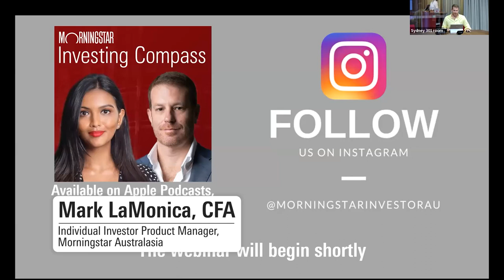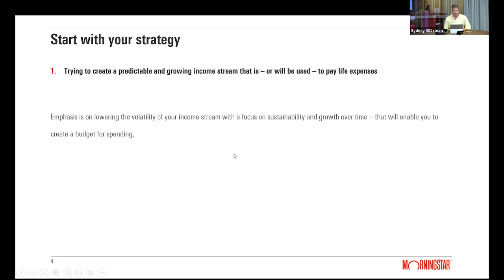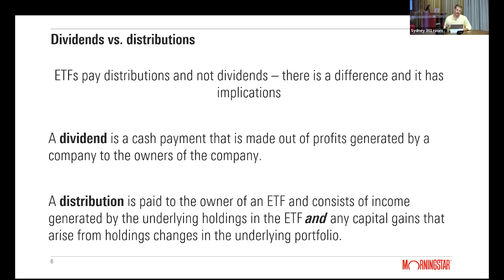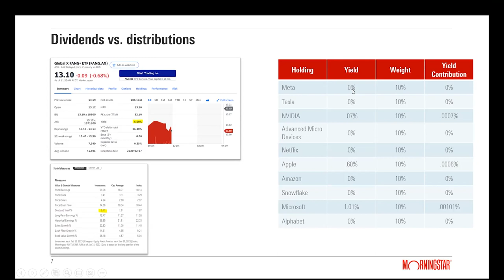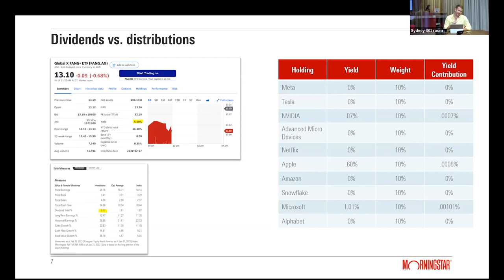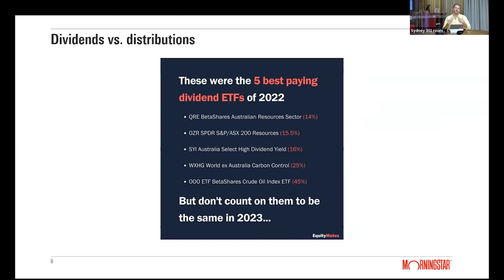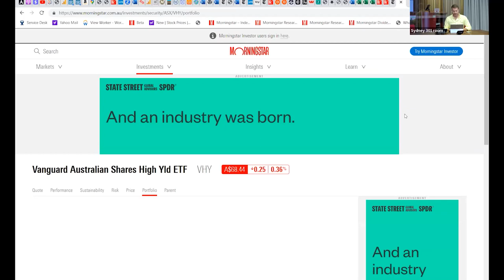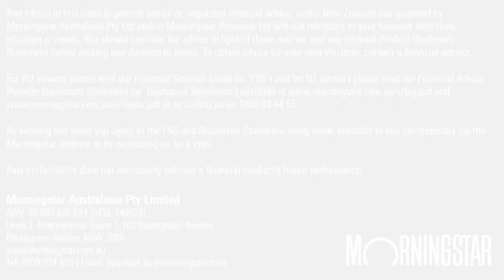How To Generate Income From ETFs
Being able to generate income from investments has been an attractive aspect for many individuals - we look at how you can do this from investing in ETFs.

🎀 Relevant Resources

Sign up to Morningstar Investor – our flagship subscription for Individual Investors, to get access to resources to help you build and manage an income portfolio. This includes:

• Morningstar’s Top Dividend Stock, Income ETF and Fund Picks
• Morningstar’s Guide to Income Investing
• 2-Year Dividend Forecast for ASX200 Shares
• Morningstar Investor Premium Stock Screener (screen over 48,000 ASX and global companies to find stocks which meet your income & investment criteria)
• Detailed analyst reports on over 1,600 companies to allow you to understand the long-term fundamentals and outlook for the business before making an investment decision.
• Morningstar Investor's professional-grade portfolio manager, powered by Sharesight, to simplify dividend tracking and tax reporting

⭐ About Morningstar

Morningstar is a leading source of independent investment research for stocks, funds, ETF's, credit, and LIC's as well as financial data, news, investing tools.

Morningstar has provided investors with trusted research since 1984, from our team of Australian analysts backed by a global company with over 12,000 employees across more than 30 countries.

Morningstar’s investment research is trusted by millions, including major financial institutions, financial advisers and investment professionals.

We are independent, which means we do not charge or accept payment or commissions from fund managers, listed companies or other product issuers to produce research on their products.

We take a fundamental, valuation driven approach to analysing investments. This allows long-term investors to look beyond potential noise caused by short-term factors and hype, and find attractive opportunities.

^This offer is limited to new clients and cannot be used in combination with any other promotional offers and cannot be used to extend an existing Investor Membership. Morningstar is licensed to provide our subscription service to Australian residents only.

This webinar is for clients of Morningstar Australasia Pty Ltd (ABN: 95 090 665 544, AFSL: 240892), and/or New Zealand wholesale clients of Morningstar Research Ltd, subsidiaries of Morningstar, Inc.

Any advice in this webinar is general advice only and has been provided without reference to your financial objectives, situation or needs. You should consider the advice in light of these matters and any relevant Product Disclosure Statement before making any decision to invest. To obtain advice for your own situation, contact a financial adviser. For further information refer to our Financial Services Guide